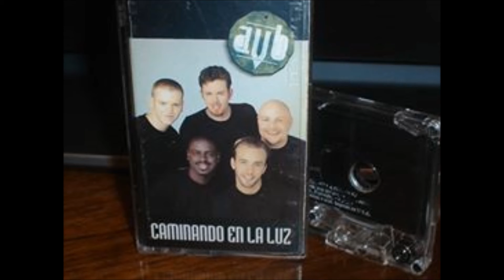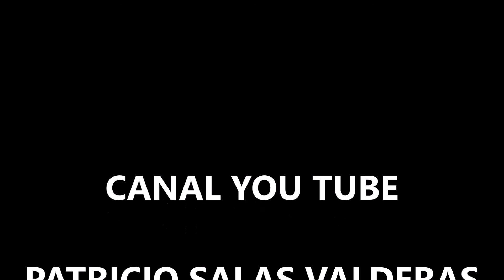AVB 07. FIESTA (1994)